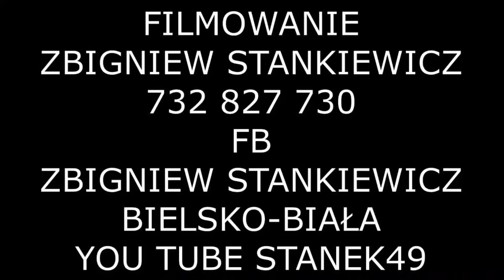STANEK49 RUCHOMA SZOPKA OO FRANCISZKANIE GÓRKI WIELKIE 07.01.2018